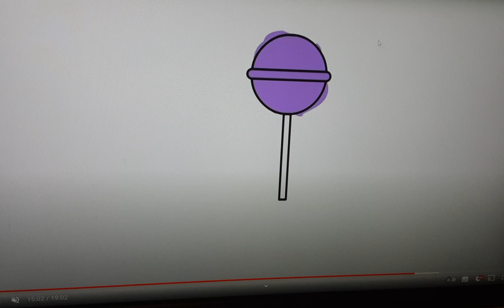duggee colours everything